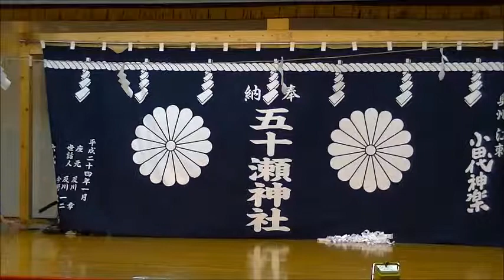小田代神楽 地割舞1402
小田代神楽
地割舞

第８回祀りの賑い